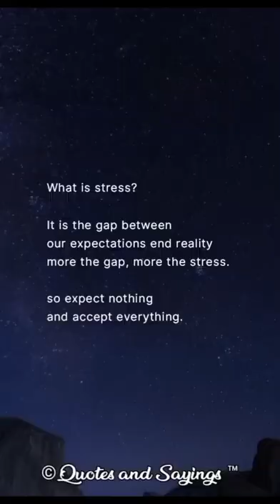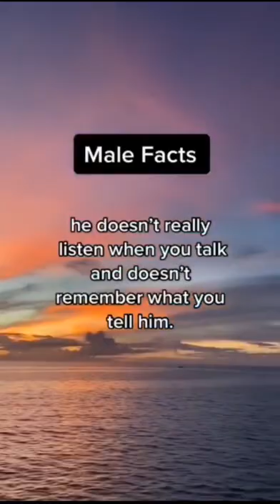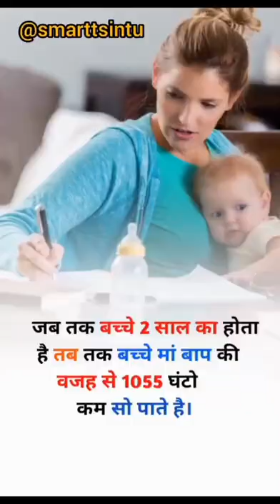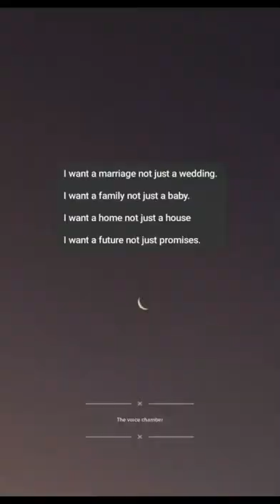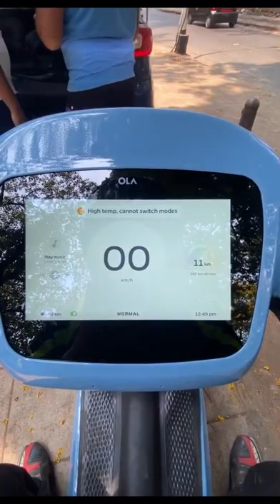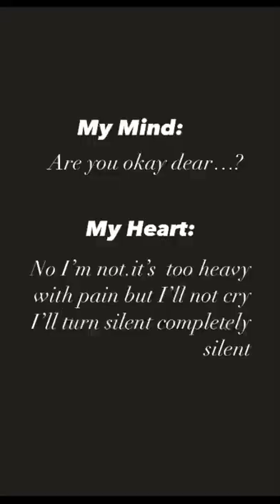shorts funnyvideos instareels reelsinstagram funnymoments funnymemes insta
Share